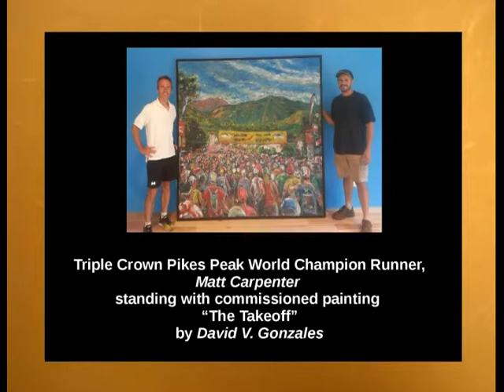Olympic Sport Paintings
These are an array of Olympic and Sport Paintings.  Our human capabilities are amazing and in the athletic world we see this all the time.